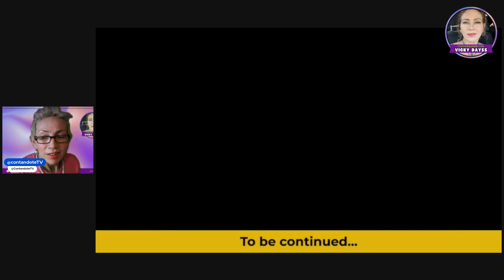Reaccionando a Oddi Jonathan || Qué está pasandaaaa!!!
Lo prometido es deuda, aquí, la entrevista a Oddi Jonathan, subtituaada.